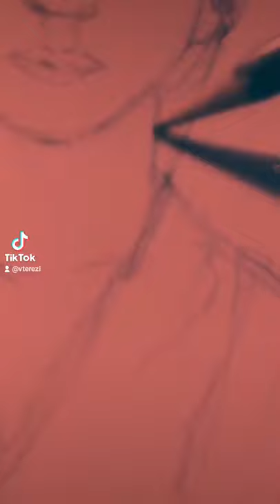Cha Hyun Soo -Sweet Home (스위트홈)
𝘼𝙦𝙪𝙞 𝙡𝙤 𝙞𝙢𝙥𝙤𝙧𝙩𝙖𝙣𝙩𝙚 𝙚𝙨 𝙙𝙞𝙫𝙚𝙧𝙩𝙞𝙧𝙨𝙚 𝙮 𝙚𝙨𝙥𝙚𝙧𝙤 𝙡𝙤 𝙝𝙖𝙮𝙖𝙨 𝙚𝙘𝙝𝙤. 𝘼𝙗𝙖𝙟𝙤 𝙫𝙚𝙧𝙖𝙨 𝙢𝙞𝙨 𝙧𝙚𝙙𝙚𝙨, 𝙖𝙝𝙞 𝙨𝙪𝙗𝙤 𝙢𝙞 𝙘𝙤𝙣𝙩𝙚𝙣𝙞𝙙𝙤.

ɪɴsᴛᴀɢʀᴀᴍ:@ᴠᴀʟᴇʀɪᴀ_ᴛᴇʀᴇᴢɪ
ᴛᴡɪᴛᴛᴇʀ: @ᴠᴀʟᴇʀɪᴀᴛᴇʀᴇᴢɪ
ᴛɪᴋᴛᴏᴋ:@ᴠᴛᴇʀᴇᴢɪ